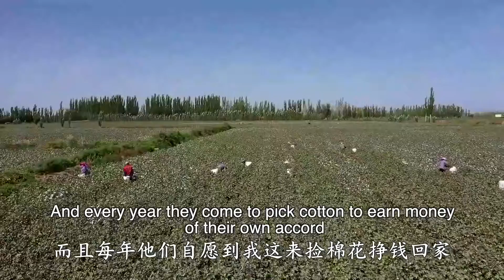during the cotton picking season and require mechanical maintenance in advance.